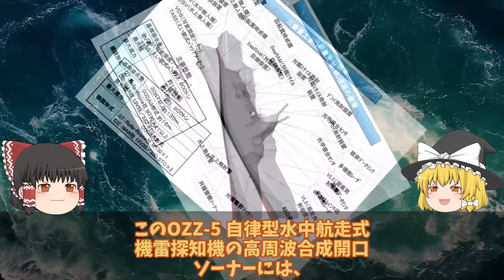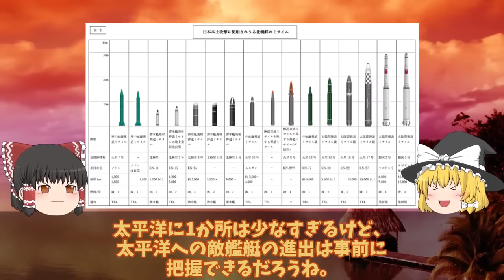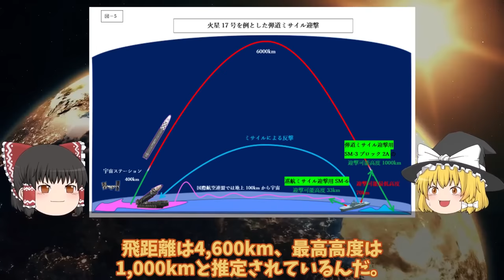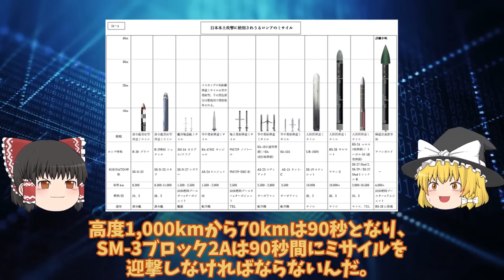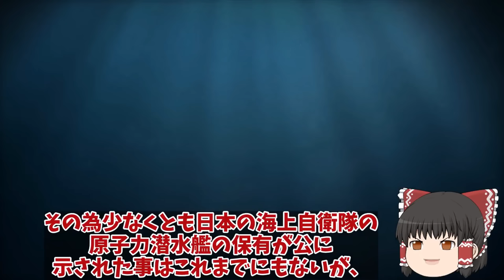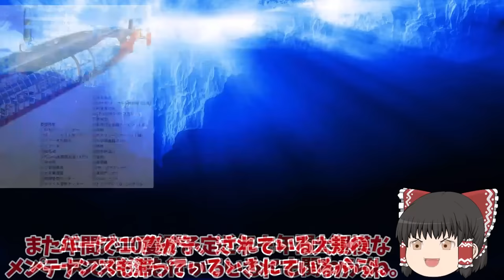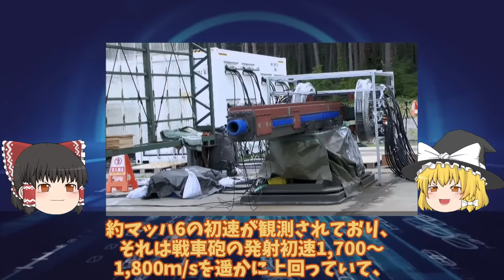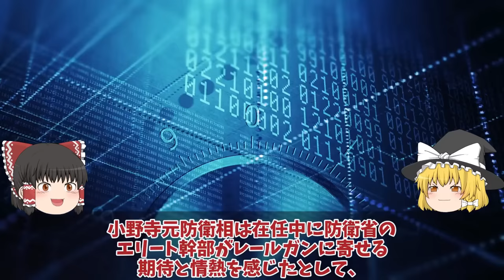【ゆっくり解説・軍事News】天下無双自衛隊スペシャル 三菱マジでヤバイ建造能力に米恐れる海自最新鋭もがみ型護衛艦あがの進水か！このクラスで30ノット【スペシャル・特集】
天下無双自衛隊スペシャル 三菱マジでヤバイ建造能力に米恐れる海自最新鋭もがみ型護衛艦あがの進水か！このクラスで30ノット【スペシャル・特集】
1三菱マジでヤバイ建造能力に米恐れる海自最新鋭もがみ型護衛艦あがの進水か！このクラスで30ノット異常055型はポンコツ？

2海次期イージスシステム搭載艦建造で国連恐れる！イージスシステム搭載で世界最強へ・・・4方向3次元索敵で迎攻撃イージス艦誕生？

3海自F35B護衛艦いずも・かがの運用に赤信号点灯南西諸島防衛に新田原基地や馬毛島!運用は海自と空自どちらが対応・・・

4原潜建造計画白紙撤回たいげい型900億円で原潜建造3000億円か！世界が恐れた海自潜水艦おやしお型は？

5日本レールガン開発ついに本気電磁砲を採用で世界へ!12式誘導弾延伸が今後

引用・転載「出典：海上自衛隊ホームページ」
引用・転載「出典：航空自衛隊ホームページ」
引用・転載「出典：陸上自衛隊ホームページ」